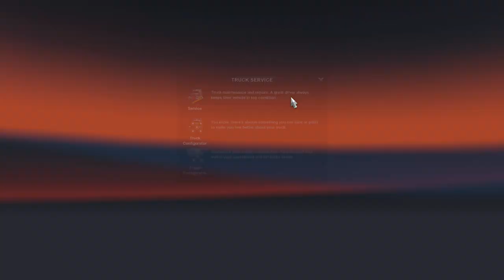ATS Irizar I8 (15 mts) ADO Platino, de Durango a Aguascalientes.